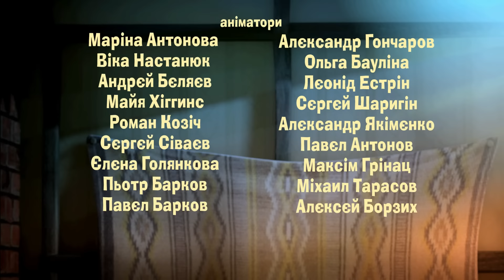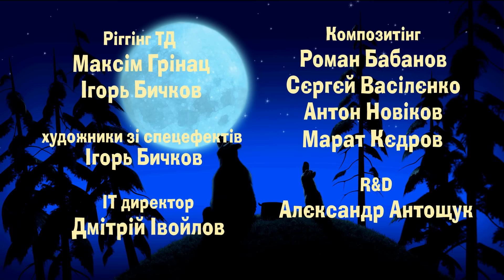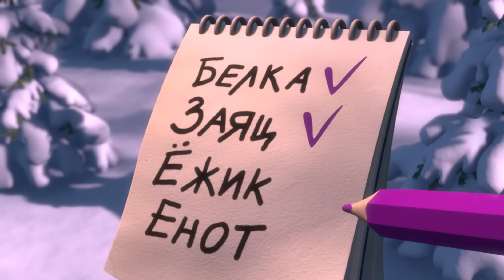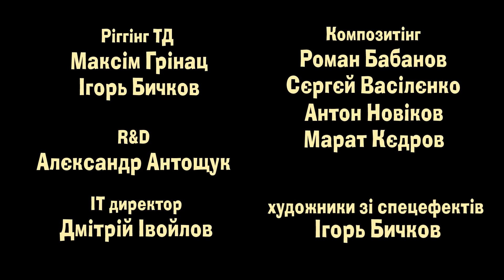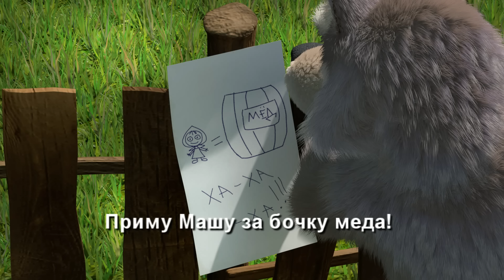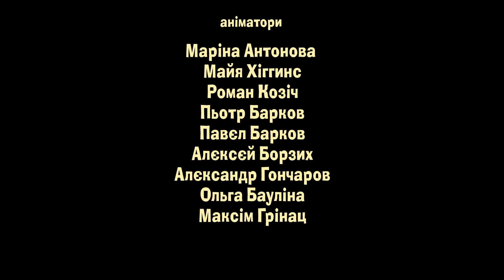Маша та Ведмідь: Всі серії (1- 5 серії) Masha and the Bear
Маша та Ведмідь. Збірник мультфільмів

Перша зустріч (1 серія), До весни не будити! (2 серія), Один, два, три! Ялиночко, гори! (3 серія), Сліди небачених тварин (4 серія), З вовками жити… (5 серія)

 «Маша та Ведмідь» - це самий популярний мультсеріал для всієї сім'ї, який розповідає про дружбу колишнього циркового артиста Ведмедя і маленькою веселою хуліганки Маші, яка не дає нудьгувати не тільки йому, але і всім лісовим жителям.